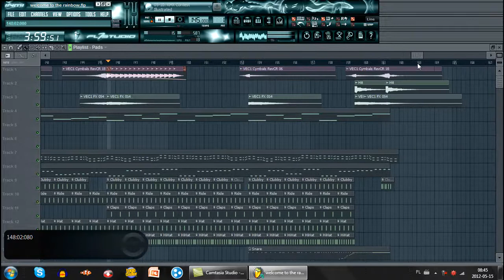Basshunter-Welcome To The Rainbow (DjKera 2012 Remake)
Do You like it? :D